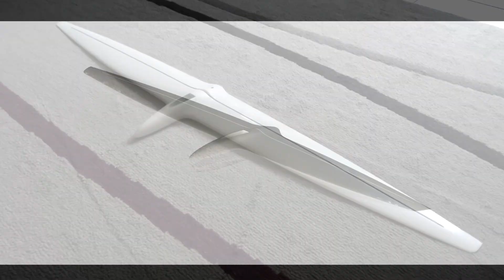ikual moth foiler details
Ikual moth foiler is a fast sailing dinghy within the moth international class . It has been optimized for light sailors 50 to 70 kg performing in all wind conditions.